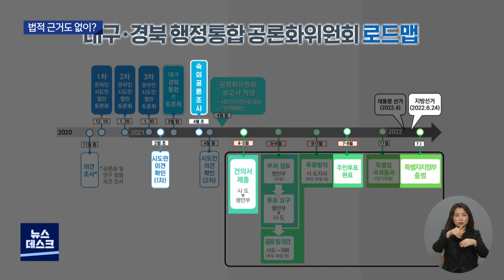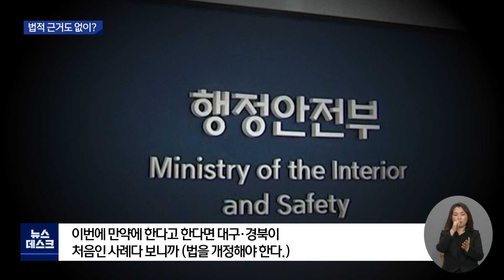[대구MBC뉴스] 법적 근거 없이 과속·월권 논란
내용: 법적 근거 없이 과속·월권 논란 - 조재한 기자